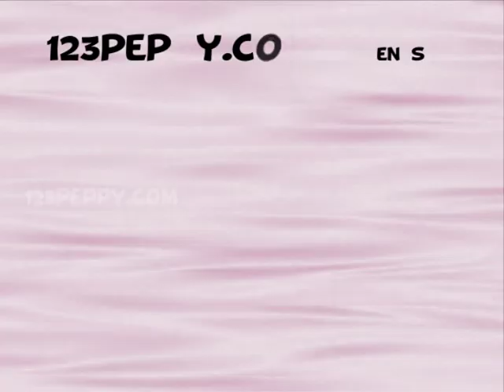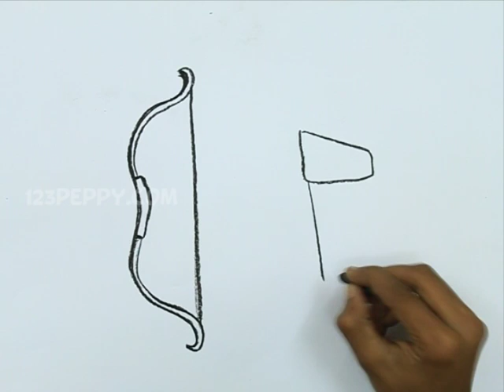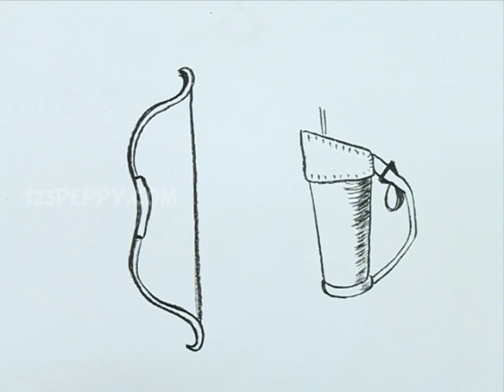How to Draw a Bow & Arrow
Let us Learn How to Draw a Bow & Arrow
For Step by Step Guide for How to Draw a Bow & Arrow